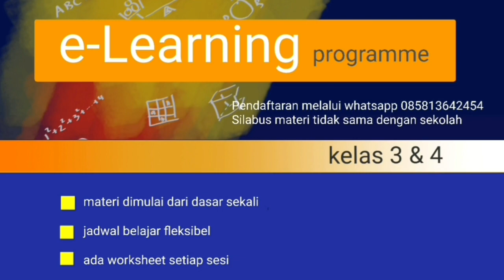Soal LSM UNY SMP - Sistem Persamaan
Pada video kali ini kita membahas soal yang diambil dari LSM UNY tingkat SMP mengenai sistem persamaan.